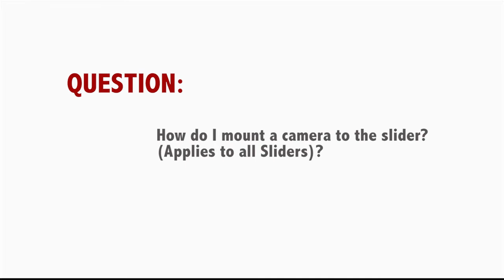How do I mount a camera to a slider?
This video shows how to mount a camera to the: Kamerar Big Slider, S-47 Video Camera 47" Slider, S-23 Video Camera 23" Slider and the SD-1 Slider Dolly.

In the video we only used the Kamerar Big Slider and the S-47 Video Camera 47" Slider, but it applies to all our sliders.